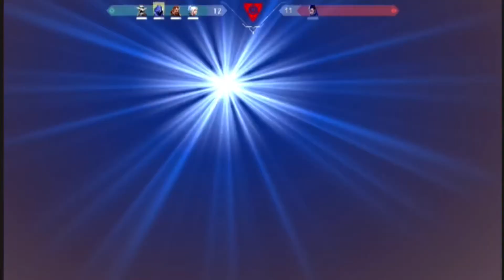Their Jett Is Better Than Me | Insane Fight | Valorant Comeback | Aggressive Soul